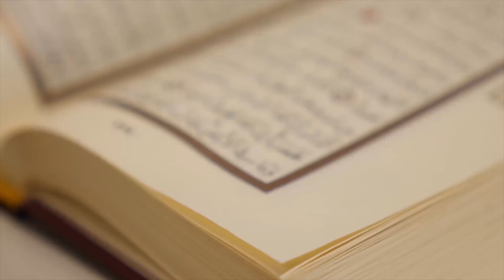DAKIKA MAAL QURAAN - QURAN IMETEREMKA NDANI YA MWEZI WA RAMADHAN TUISOME SANAA KIPINDI HICHII